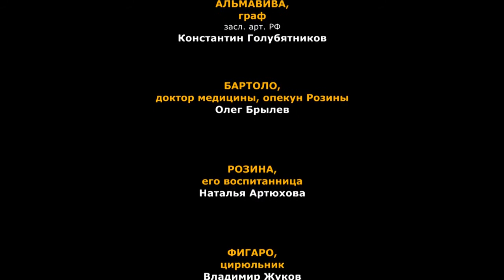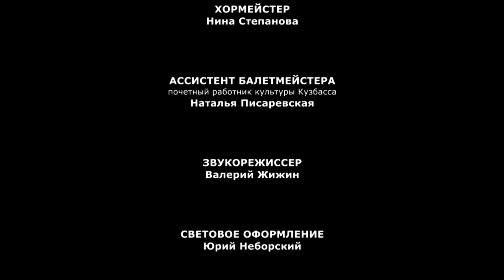Севильский цирюльник. Комическая опера